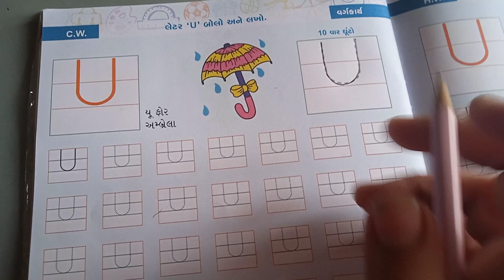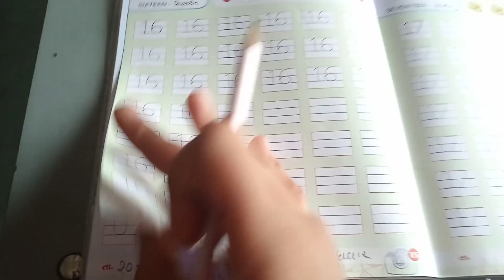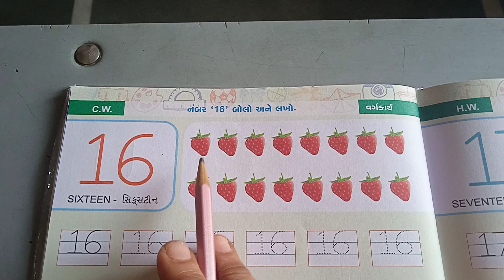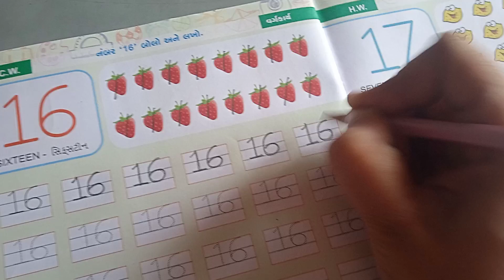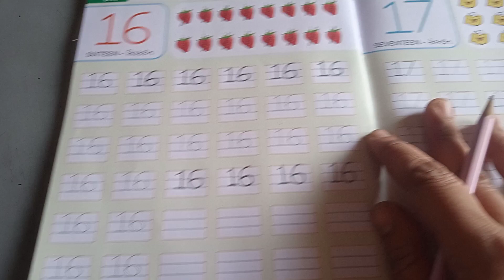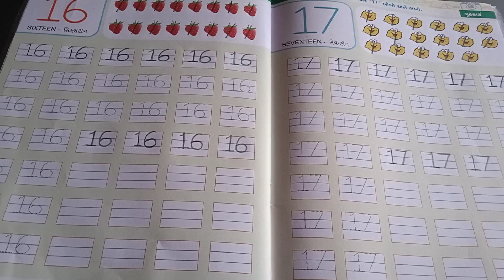STD - L. K. G. અંગ્રેજી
લેટર - U  અને  નંબર્સ -16,17